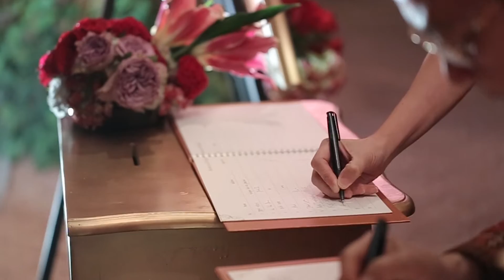Journal Portraits | Hartman & Natasha Engagement | Video Engagement | Videographer | Semidoc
Story of Hartman and Natasha  :

Never underestimate an ordinary encounter. You never imagine someone you might not notice today can be the one whom you’re looking at for the rest of your life without wanting to leave. Their eyes barely meet each other at first, but starting from this the story has slowly begin.

A friend introduced Hartman to Natasha by showing him Natasha’s facebook profile. Actually, from that moment Hartman can just close the profile, forget her, and continue on his life. But surprisingly, it didn’t just stop there. Instead, they got to see each other in one night during their group of friend’s dinner time.

It took some time until one summer Hartman finally asked for Natasha’s number directly in person, and since then the intense communication between these inviduals has changed everything as they came to know each other more closely.

A figure of smart and independent woman with beautiful eyes and smile has captured Hartman’s heart, become the moment when Hartman knows that he’s falling in love with this lady. The same goes to Natasha, a very nice and gentle gesture combined with a genuine manner made it impossible for her to resist Hartman’s charms. They were not officially announcing themselves as a couple but both of them surely were in love, and they fell for each other’s personality.

Many days has passed and stayed in one relationship for the whole 5 years made both of them more assured that they yearn to spend more years in the future together. Five more years or until fifty years later they know they want to fulfill each day with love, happiness, and faithfulness without cease for one to another.
Song by Tony Anderson - The Fathers Heart - Music Bed